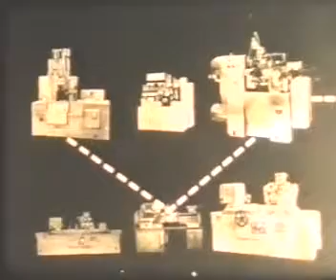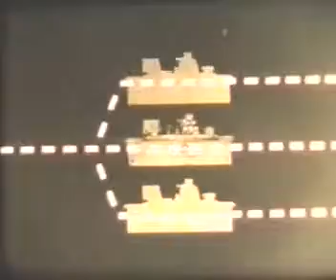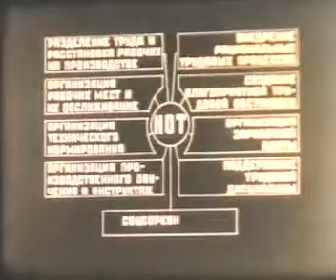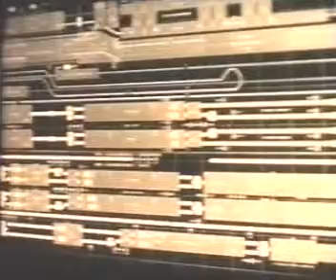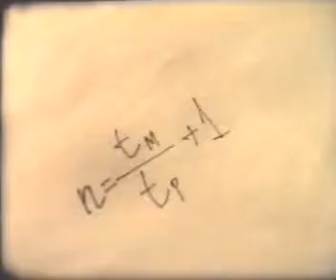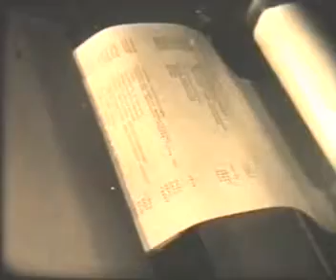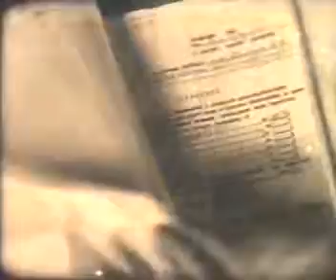05 Productivity in mechanical engineering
Производительность труда в машиностроении
В это фильме рассказывается о показателях производительности труда. Также в нём рассказывается о том, как контролировать и повышать эти показатели и о том, что такое научная организация труда, основных её направлениях.